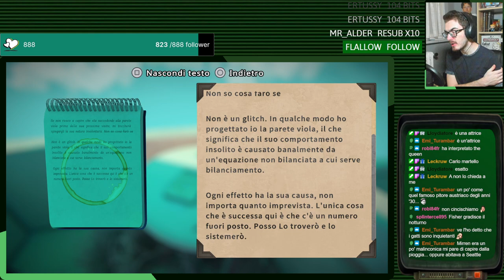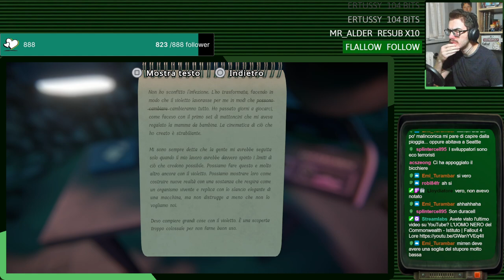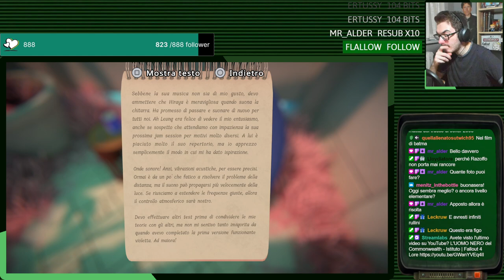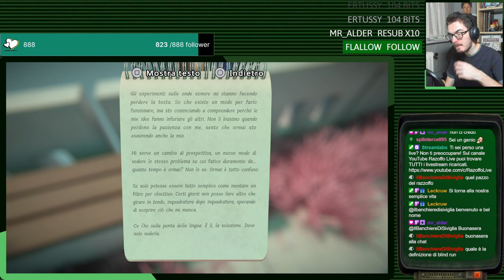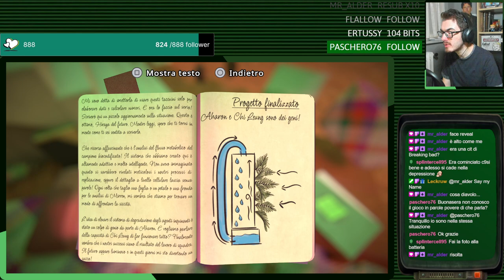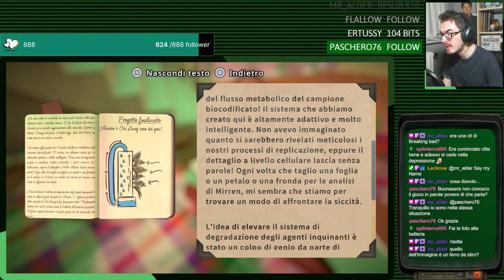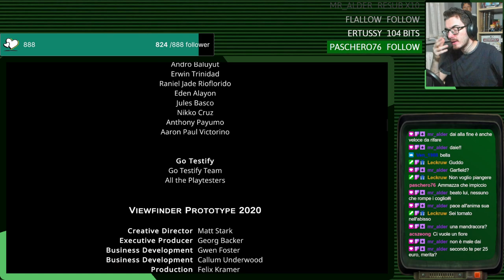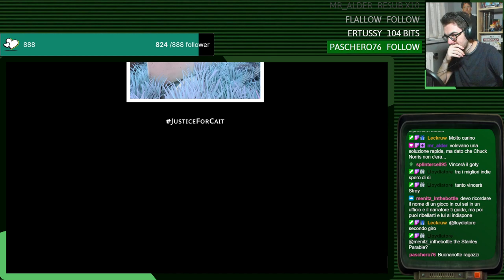Siamo ancora in tempo per salvare il Mondo? [FINALE] - VIEWFINDER Blind Run #2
Volete seguire i Livestream in diretta? Mi trovate su Twitch

Timestamp:
0:00 Countdown
7:47 Inizio